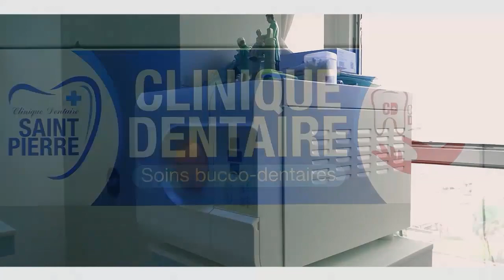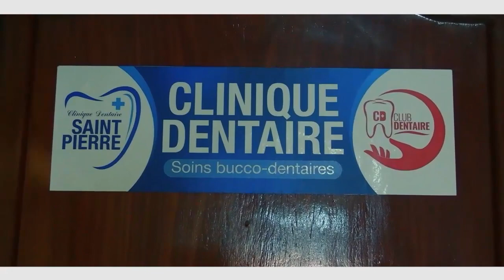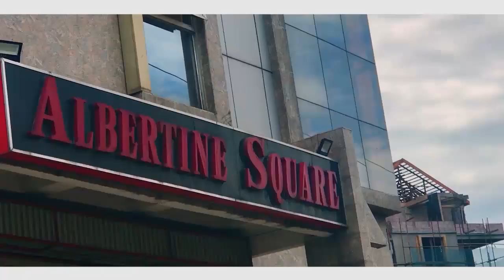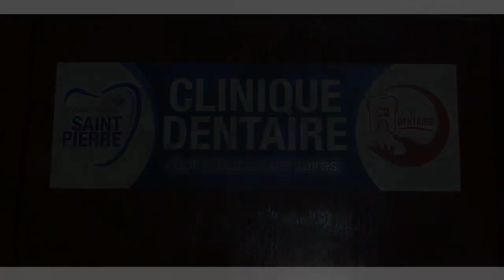Francis mbunza ya Patrick BECKHAM alobeli album n'a bango Histoire